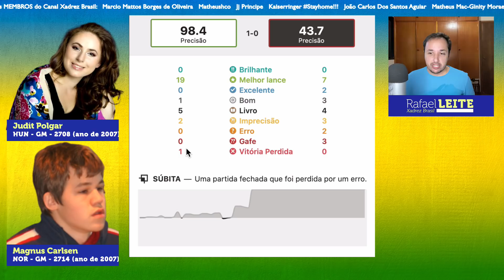Magnus Carlsen 17 anos contra Judit Polgar (de olhos vendados!)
Neste empolgante vídeo de xadrez no YouTube, testemunhe o confronto épico entre Magnus Carlsen, o prodígio do xadrez com apenas 17 anos, e Judit Polgar, enquanto ambos jogam com os olhos vendados! Prepare-se para se surpreender com as habilidades estratégicas e a genialidade desses mestres do xadrez. Não perca essa partida emocionante que desafia os limites da mente humana e mergulhe no mundo fascinante do xadrez de alto nível.